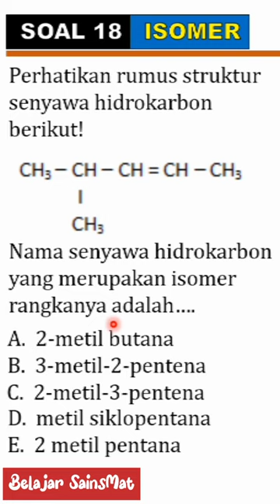Soal dan Pembahasan Kimia Kelas XI-Hidrokarbon ( video)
Pembahasan Isomer Hidrokarbon (Kimia Kelas XI). Dalam video ini merupakan video pendek dari pembahasan ulangan/PTS/PAS Kimia kelas XI, tentang materi Hidrokarbon Alkana Alkena dan Alkuna.

Pembahasan 20 soal ulangan/PTS/PAS kimia kelas XI tentang Hidrokarbon Alkana Alkena dan Alkuna dapat dilihat pada link berikut.